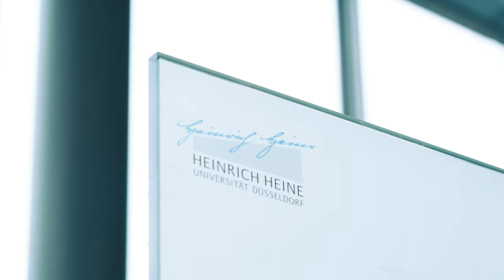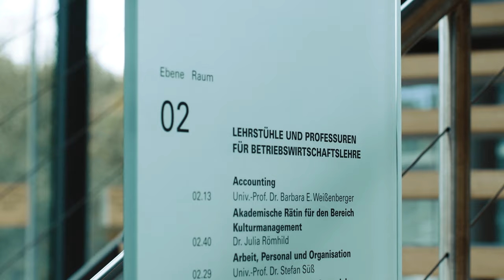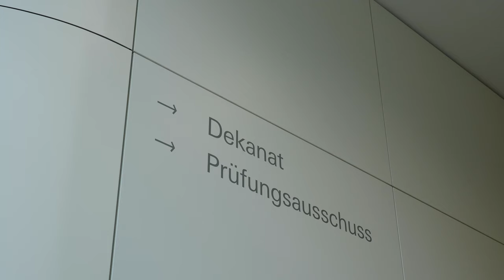Düsseldorf Business School - Imagefilm "Mein beruflicher Aufstieg"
Mein beruflicher Aufstieg - Die Düsseldorf Business School bietet Studiengänge sowohl in deutscher als auch in englischer Sprache an. Als Abschluss des Studiums wird der „Master of Business Administration – MBA“ der Heinrich-Heine-Universität verliehen. Der MBA qualifiziert für Führungsaufgaben in unterschiedlichen Branchen und Unternehmen. Zielgruppen sind Personen, die bereits ein Erststudium beliebiger Fachrichtung absolviert haben, Berufserfahrung haben und hoch motiviert sind, ihr Wissen und ihre Kompetenzen in den Bereichen Betriebswirtschaft und Unternehmensführung zu stärken. Dieser weitere akademische Abschluss ermöglicht den MBA-Studierenden die nächsten Karriereschritte.